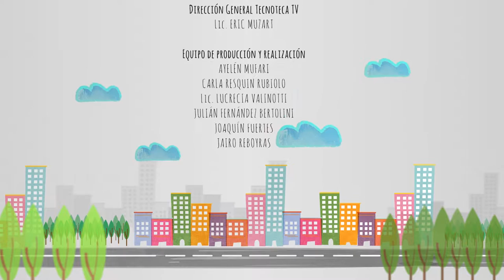Encuentro de Coros Infantiles | LA CIUDAD DE LOS CHICOS 2017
Villa María está repleta de actividades y espacios donde los chicos y las chicas son protagonistas: talleres, música, robótica, ciencia, danza, etc. En cada encuentro, en cada sonrisa, en cada juego se construye LA CIUDAD DE LOS CHICOS.

[CRÉDITOS]

PRODUCCIÓN EJECUTIVA
Municipalidad de Villa María
Intendente Ab. MARTÍN RODRIGO GILL

Secretaría de Gobierno y Vínculos Comunitarios
Prof. RAFAEL SACHETTO

Dra. MARGARITA SCHWEIZER

Subsecretaría de Cultura
Lic. GABRIELA REDONDO

Coordinación Tecnoteca
Prof. ARIEL VOTTERO

Dirección General Tecnoteca TV
Lic. ERIC MUZART

Equipo de producción y realización
AYELÉN MUFARI
CARLA RESQUIN RUBIOLO
Lic. LUCRECIA VALINOTTI
JULIÁN FERNÁNDEZ BERTOLINI
JOAQUÍN FUERTES
JAIRO REBOYRAS